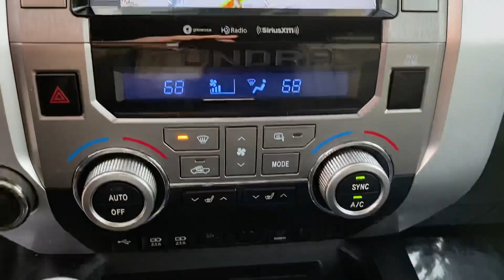2020 Toyota Tundra Limited 4D Double Cab 4WD VIDEO REVIEW | Steven Toyota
Pre-owned Magnetic Gray Metallic Certified 2020 Toyota Tundra Limited 4D Double Cab 4WD-
Stock#: 26490A

Steven Toyota
2970 S Main St

Step into the power and luxury of the 2020 Toyota Tundra Limited 4D Double Cab 4WD – a Certified gem that promises more than just a drive; it's an assurance of quality and reliability. This meticulously crafted machine boasts the Limited Package, Preferred Premium Accessory Package, and the undeniable allure of being a Local Trade, now proudly part of the TOYOTA CERTIFIED lineup.

In the realm of 4WD / 4X4 / AWD capabilities, the Tundra stands tall, ready to conquer any terrain. Savvy car buyers understand that the best new cars make the best used cars. Opting for a Toyota Certified Used Vehicle not only unlocks savings but also a suite of benefits exclusive to your Toyota dealer.

Enveloping your purchase is a new warranty starting from the day you make this astute choice. Revel in the confidence provided by a 12-month/12,000-mile Comprehensive Warranty and a robust 7-year/100,000-mile Limited Powertrain Warranty, with a $0 deductible on warranty repairs. Furthermore, enjoy 7 years of Roadside Assistance, ensuring you're supported wherever the road takes you.

This Toyota Tundra comes with a stamp of quality through a 160-Point Quality Assurance Inspection. The package also includes a Free Carfax Vehicle History Report, granting you insight into your vehicle's past. Worried about financing? Rest easy, as Standard New-Car Financing Rates are readily available.

Now, let's delve into the features that make this Tundra truly exceptional. From ABS brakes to Active Cruise Control, Alloy wheels to Anti-Theft Immobilizer with Alarm – this vehicle is a paragon of safety and security. The bed adorned with the TRD Off-Road Decal adds a rugged charm, while the Blind Spot Monitor with Rear Cross Traffic Alert ensures your awareness on the road.

Luxury meets functionality with Heated Front Bucket Seats, Leather Seat Trim, and a Navigation System that guides your every journey. The LED Headlights with Black Sport Trim and the Wheels, whether 18" Split 5-Spoke TRD Off Road Alloy or 20" Split 5-Spoke Machined Alloy, accentuate the Tundra's bold exterior.

The accolades speak volumes – the Tundra has earned its stripes with recognition in the JD Power Vehicle Dependability Study and Initial Quality Study (IQS). These accolades underscore the vehicle's prowess and reliability, setting it apart in the competitive automotive landscape.

From the moment you hit the road, this Tundra delivers an unmatched driving experience, complemented by innovative features and superior performance. Visit us at Steven Toyota and elevate your driving experience today! Discover the epitome of power and reliability with the 2020 Toyota Tundra Limited 4D Double Cab 4WD. Follow this [link] for a closer look.